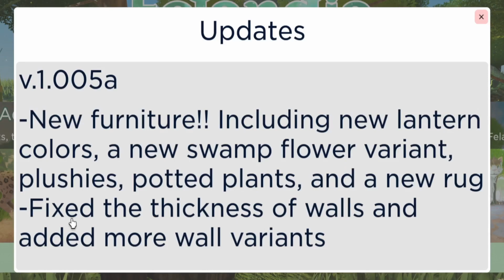ROBLOX | Felandia S3 - Plushies & Furniture! #33 - 1080HD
Fennecpaw: @LilW00f
Reynardfoox: @reynardfooxyt

Reynardfoox: @reynardfoox_ss

Song intro: Find My Way Home - Otis McDonald
Song outro: Otis McMusic (Sting) - Otis McDonald
Song: Starcrasher - TrackTribe